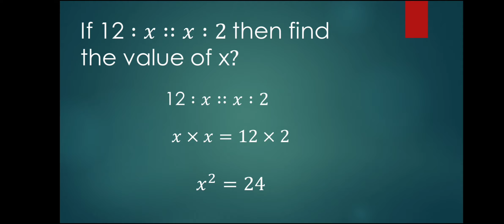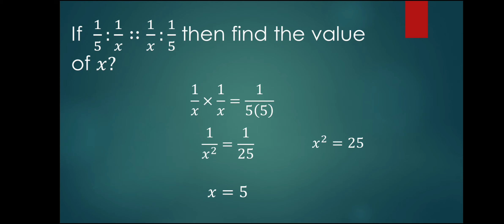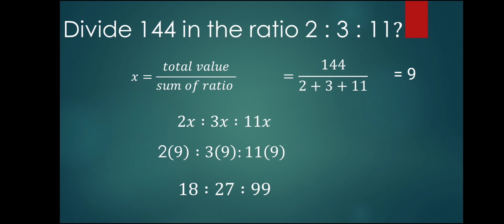Ratio and proportion Tricks |iS Mathematics Tricks